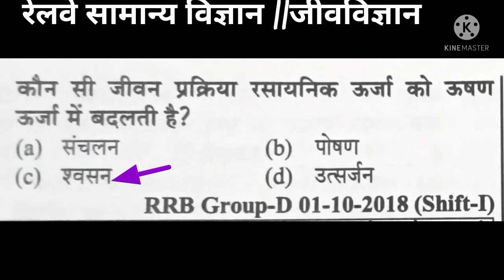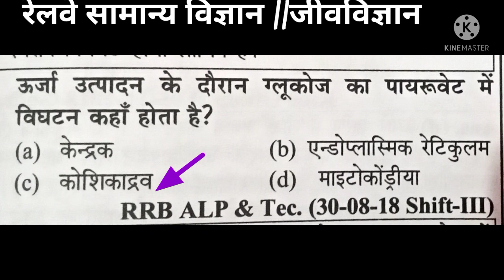RPL | Railway Group-D| NTPC CBT-2 | Science | T- 30 Exam League | Match - 6 | Science Top -30 Ques.